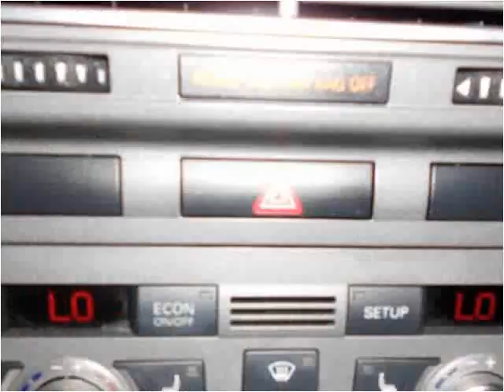2006 Audi A6 Used Cars Little Ferry NJ